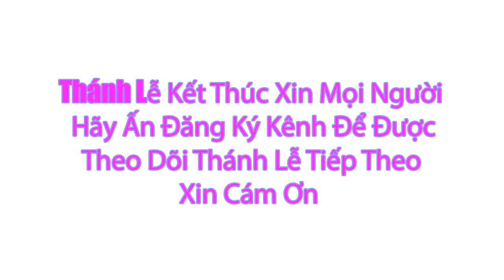Thánh lễ Trực Tuyến 6h00 pm Hôm Nay Chúa Nhật Tuần XXXII .TN - Ngày 12/11/2023 Trưc Tiếp Thánh Lễ